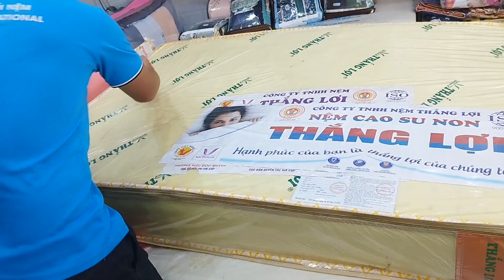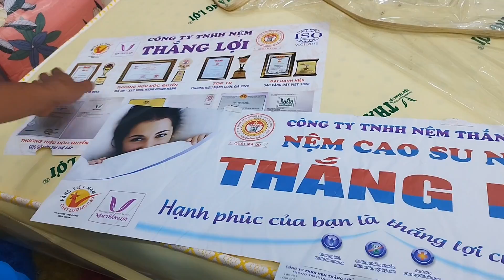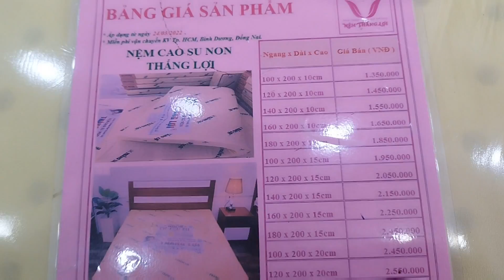Review Nệm Cao Su Non Thắng Lợi/Giá nệm Thắng Lợi|0369685995